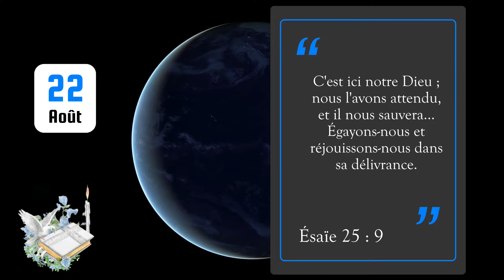22 Août 2023 - Verset du jour